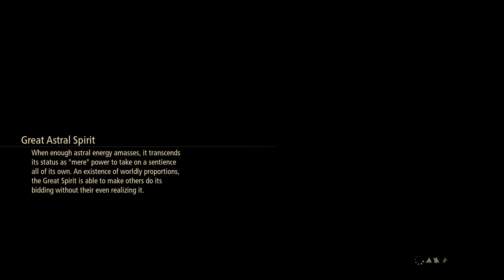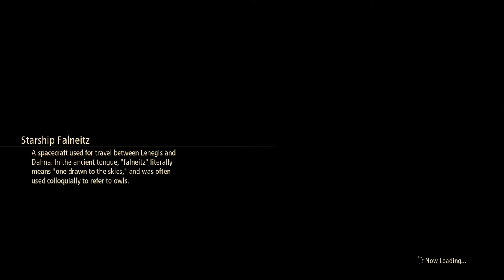Tales of Arise Playthrough Pt 16 PC HD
Another playthrough with longer cut scenes and skits

Before entering the final dungeon stock up on recovery items and upgrade your equipments, equip your Spirit bangle and Faerie rings for your supports to conserve cp.

Boss Fight #19 Valclynimus:
Weak to light- base attacks, its weak-point is on the head, Alphen's boost attack will expose it, best also to have Rinwell on the frontline for more light elemental artes, equip your protect rings for your close quarter combat characters.Watch out for its jump and leg stomps especially during the 2nd phase when it is in overlimit.

Chapters
0:00 Start of Playthrough
1:32 Main Story - Central Level Daeq Faezol
29:33 Main Story - Starship to Rena
33:31 Main Story - Gegham Helgarahi Rena
51:29 Main Story - Upper level 2f Rena
1:10:27 Main Story - Upper level 1f Rena
1:27:39 Boss Fight #19 Valclynimus
1:36:48 End of Playthrough